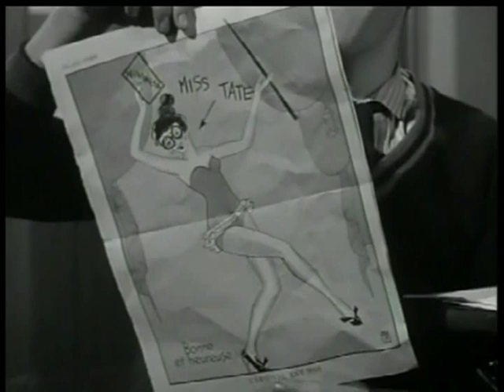The Happy Time (1952), pt 7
Double the dose of gorgeous Frenchmen:  Louis Jourdan & Charles Boyer!  A coming of age story centered on a French Canadian family in Ottawa.  Boyer plays Jacques Bonnard, family man and father of Bibi (Bobby Driscoll).  Louis Jourdan is Jacques' womanizing brother, Desmond.   The third brother is Louis (Kurt Kasnar), who likes drinking lots of cheap wine from a water dispenser.